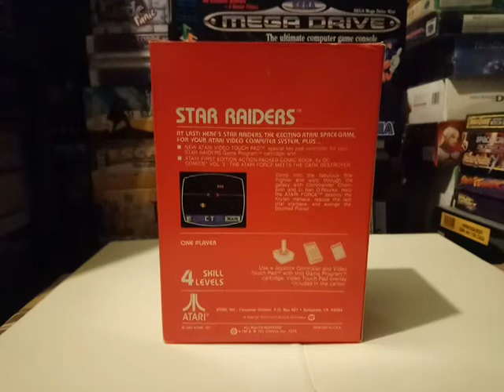STAR RAIDERS Atari 2600 Video Computer System Game Program PAL Region Version Box Back 28.12.19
STAR RAIDERS Atari 2600 Video Computer System Game Program PAL Region Version Box Back. Star Raiders contains the game cartridge, manual, comic, catalogue, video touch pad and video touch pad game inlay. This game was released in 1982. Atari 2600 Video Computer System Star Raiders. 28.12.19